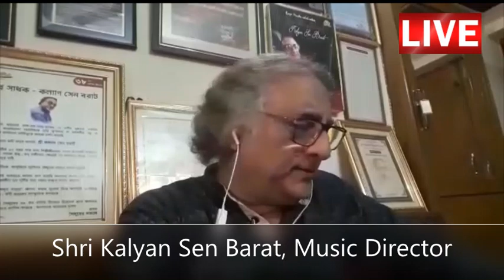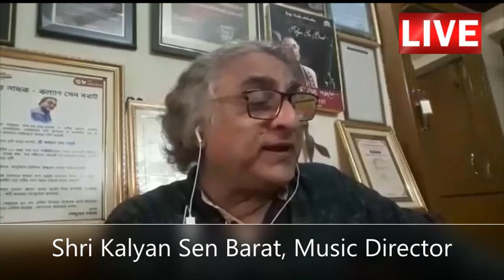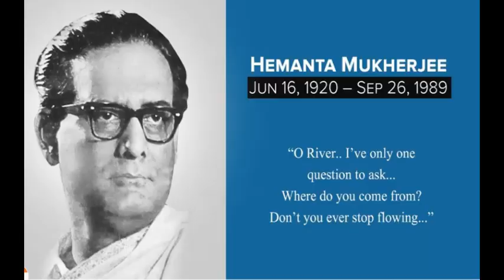A TRIBUTE TO HEMANTA MUKHOPADHYAY II KALYAN SEN BARAT II ZODIAK MUZIK